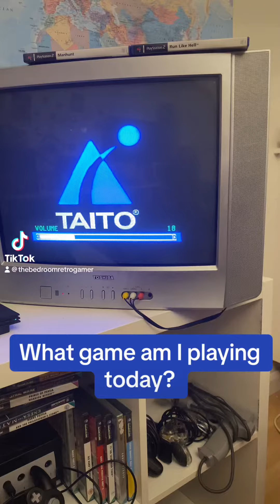What game am I playing today?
You are good if you can tell me - what game am i playing today?
A couple of clues
1 - realised in 1999
2 - Developer
This is a ps1game but i’m running it on my ps2slim